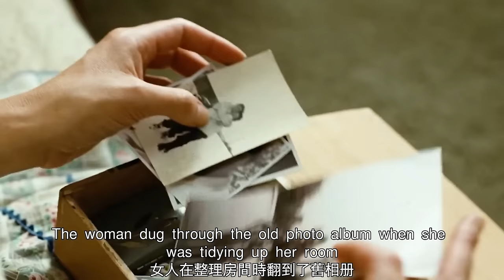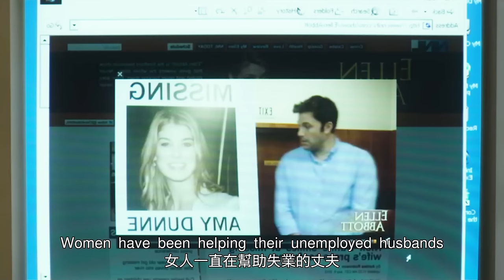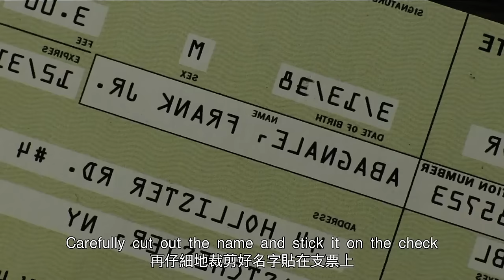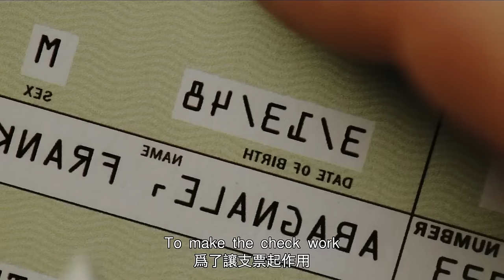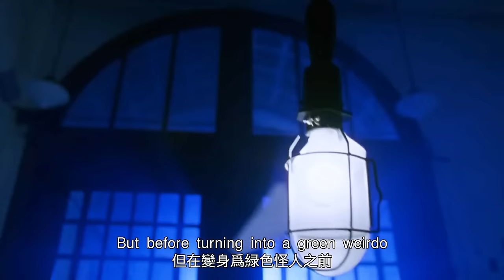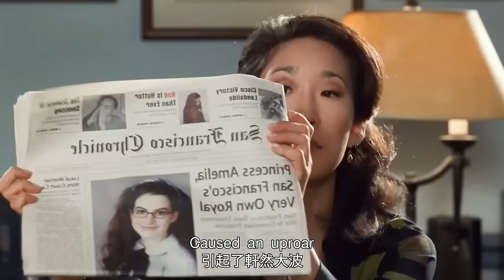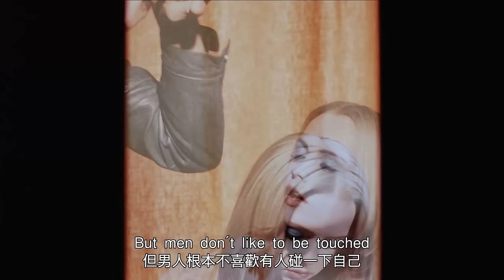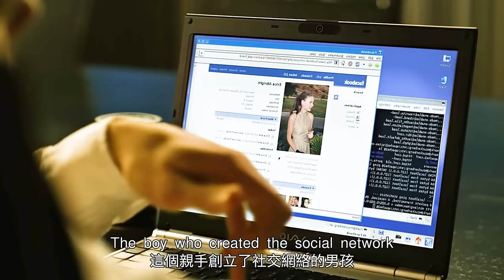【汪哥】一口氣看完，8部全程無尿點的美國電影，還原最真實的人性欲望！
0:00《革命之路》女人婚後崩潰大叫，只因厭惡丈夫碰她，由於懷孕無法移居巴黎，她決定自行流產，卻失血過多不治身亡
8:53《消失的愛人》軟飯男的可悲下場！腹黑心機女狠心將自己弄傷，偽造現場將罪證栽贓給丈夫，帶上大量現金遠走高飛
16:58《成長教育》女孩傍上富豪躋身上流社會，放棄考牛津輟學結婚，卻被心機富豪騙婚騙色，吸取血淚教訓
26:20《貓鼠遊戲》真實事件改編！天才少年偽造支票騙取銀行數百萬，被FBI捉拿歸案後，卻金盆洗手為人民服務
35:08《變相怪傑》男人戴上魔力面具，變身為綠色怪人獲得超能力，神通廣大的他吞下定時炸彈成為超級英雄
43:39《公主日記》包子搖身一變成公主！打臉曾欺負她的同學，引來校草的追求，不料校草向媒體出賣女孩，女孩重拾勇氣後挑起大樑
52:31《水牛城66》剛刑滿出獄的男人，綁架女孩扮老婆，帶她回家見父母，父母卻冷漠透頂，對自家兒子毫不在乎
1:00:42《社交網路》被好朋友怒摔電腦！可憐又可恨的天才少年，創立了社交網站卻沒人願意與他交往

17、男人表面清正廉潔，背地卻過皇帝般的生活，誰敢相信他是總統第一候選人